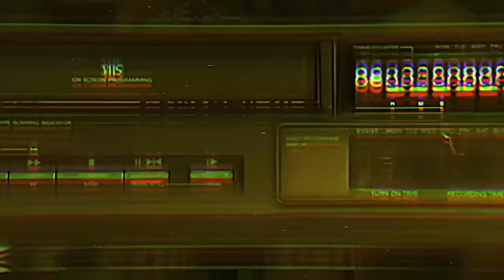District| Drama | Men Loving Men!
A young adult learns that some boys in the hood are simply just goods to wealthy men

Year Released : 2018
Director: Anthony Bawn
Writers: Kevin Anthony (story) | Anthony Bawn (screenplay)
Stars: Brandon Anthony | Tami Roman | Jeffrey Erskine

Learn some amazing things with our Rainbow History Class Shorts series